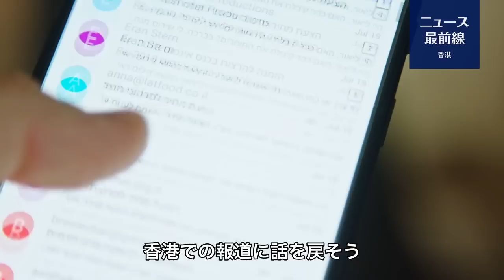【冗談じゃない】国連人権高等弁務官のバチェレ氏は、新疆を中心に、中国を訪問していた。何度もリハーサルを重ねた「ポチョムキン」風の演出を見たのか